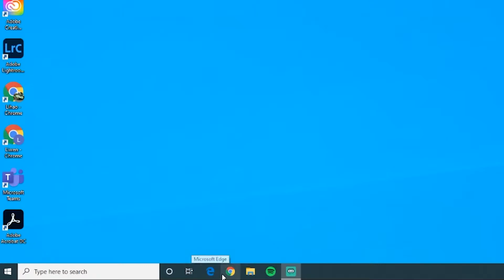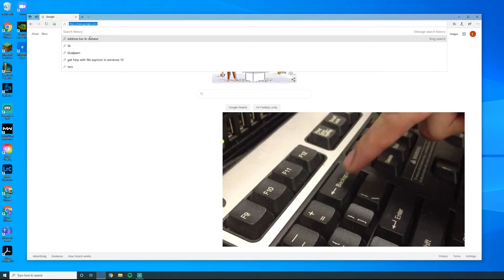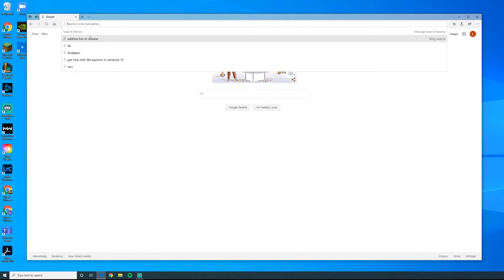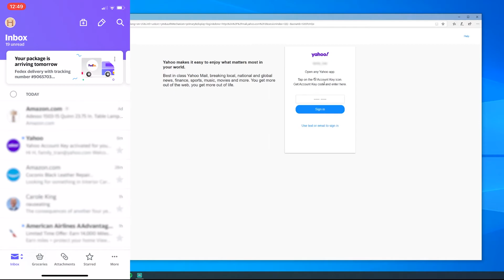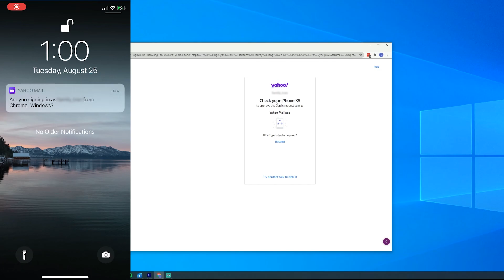如何登錄 Yahoo 郵件用 Account Key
了解使用瀏覽器的基本知識以及如何登錄電子郵件。介紹 Yahoo 的 account key 系統。

Learn the basics of using a browser and how to sign into your email. Yahoo's account key system is also explained in this video.